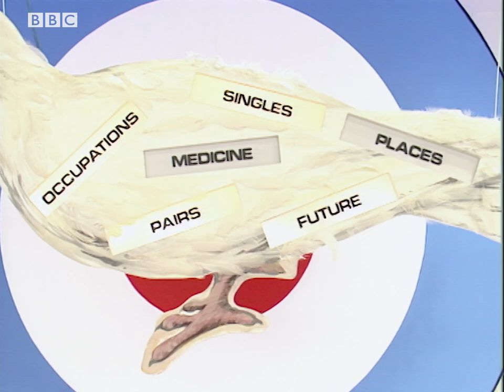Beckoning The Dove From Above | Shooting Stars | BBC Comedy Greats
Bob Mortimer and Vic Reeves ask the guests Peter Stringfellow, Martine McCutcheon, Rowland Rivron and Caryn Franklin to beckon the Dove from Above.